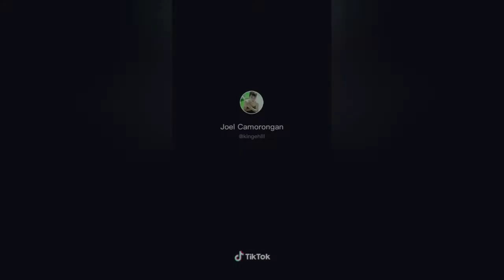CARI MAMA MUDA | (c) random tiktok Compilation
Credits tto. ❤️